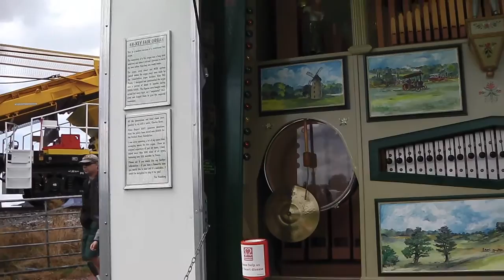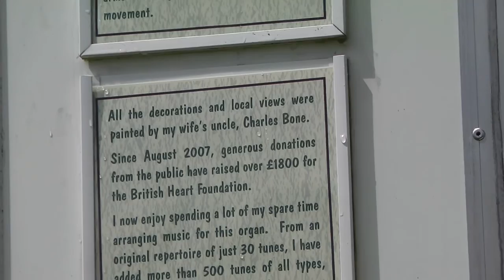48 key pell organ part 2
mr houchings own built 48 key pell organ at the west somerset railway steam rally